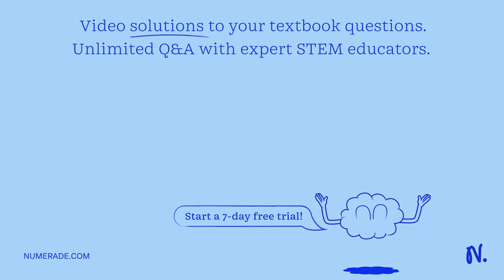Balance the following skeletal equations by using oxidation and reduction half-reactions: Reaction …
Balance the following skeletal equations by using oxidation and reduction half-reactions: Reaction of ozone with bromide ions: O3(aq) + 2Br-(aq) –   gt; O2(g) + BrO3-(aq)